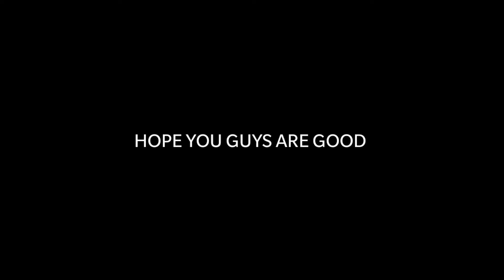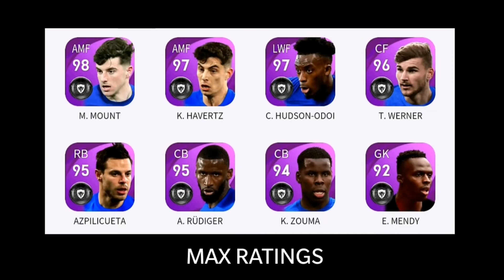What's Coming this Monday And Thursday 20 May in Pes | Iconic Moments | Club Selection.